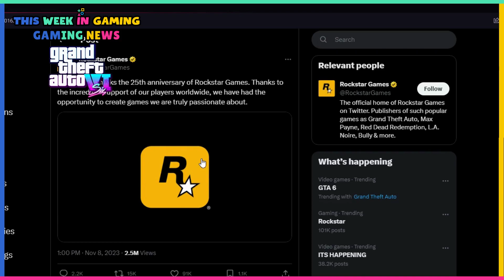Grand Theft Auto 6 Trailer Confirmed For December!